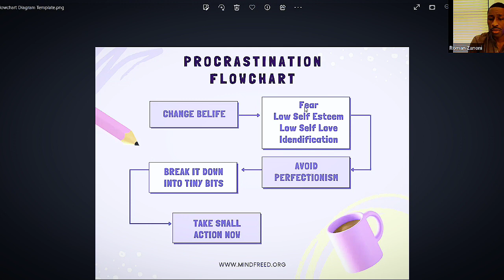Overcome Procrastination - Roman Zanoni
Live Zoom Meetings are every Monday at 7CT/8ET and Wednesday 7CT/8ET

Enroll in the Online Healing Course - Adapt